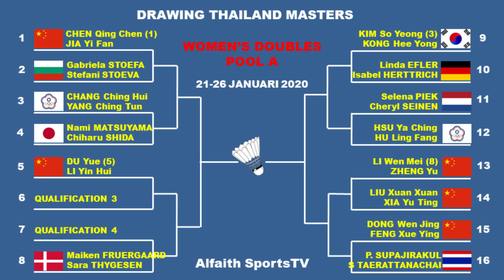Hasil Perempat Final Thailand Master 2020 ~ Gregoria Kalah, Hafglo Lolos Ke Semifinal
Hasil Thailand Masters 2020
Hasil Hari ke 4 Thailand Master 2020

TURNAMEN INI DIGELAR DI INDOOR STADIUM HUAMARK, BANGKOK THAILAND
TURNAMEN BWF SUPER 300 INI BERHADIAH TOTAL 170.000 US DOLAR ATAU SEKITAR 3.4 MILYAR RUPIAH
DIGELAR MULAI TANGGGAL 21-26 JANUARI 2020

Berikut jadwal wakil Indonesia di babak 8 besar :

Gregoria Mariska Tunjung VS Akane Yamaguchi 23-25, 14-21 (L)
Hafiz Faizal/Gloria Emanuelle Widjaja VS Adnan Maulana/Mychelle Chrystine Bandaso 21-19, 21-18 (W/L)
Shesar Hiren Rhustavito VS Shi Yu Qi

Berikut daftar pemain Indonesia di Thailand Masters 2020 :

TUNGGAL PUTRA
Shesar Hiren Rhustavito
Chiko Aura Dwi Wardoyo (babak kualifikasi)

TUNGGAL PUTRI
Fitriani
Gregoria mariska tunjung
Ruseli Hartawan

GANDA PUTRA
Leo Rolly Carnando/Daniel Marthin (babak kualifikasi)
Muhammad Sohibul Fikri/Bagas Maulana (babak kualifikasi)
Sabar Karyaman Gutama/Moh Reza Fahlevi (babak kualifikasi)

GANDA PUTRI
Anggia Shita Awanda/Della Destiara Haris
Ni ketut mahadewi istarani/tania oktaviani kusumah (babak kualifikasi)

GANDA CAMPURAN
Adnan maulana/mychelle crhystine bandoso
Alfian Eko/Anissa saufika (babak kualifikasi)
Dejan Ferdinansyah/Serena Kani (babak kualifikasi)

Thailand Master 2020
Hasil perempat final thailand master 2020
Princess Sirivannavari Thailand Masters 2020
Hasil bulutangkis Thailand Master 2020
Badminton 2020
Bulutangkis Thailand Masters 2020
Hasil Thailand Master 2020
Princess Sirivannavari Thailand Masters 2020 Badminton
Badminton Thailand Masters 2020
Hasil 8 besar Thailand master 2020
Hasil bulutangkis hari ini
Hasil bulutangkis terbaru
Draw Princess Sirinannavari Thailand Masters 2020
Hasil badminton hari ini
Hasil R8 Thailand Master 2020